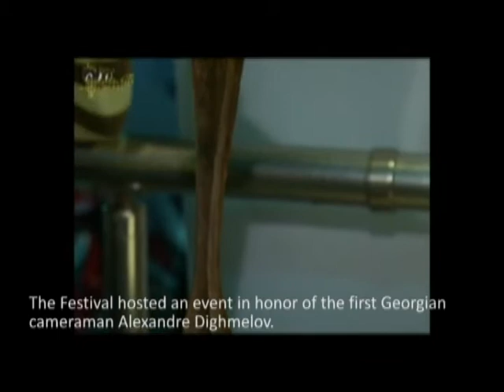"GOLDEN EYE" FESTIVAL 2009 "ოქროს თვალი" ფესტივალი 2009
International Festival for TV and Movie Cameramen - GOLDEN EYE - HISTORY OF THE GOLDEN EYE 2009